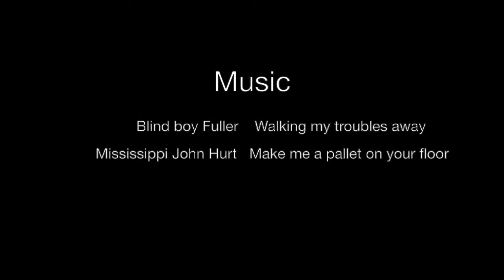Pork cooked in bamboo - Naga style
Here's mind-blowing recipe from Mokochung, Nagaland : pork cooked in bamboo, with Szechuan pepper, dried bamboo shoots, and of course, chilli powder. Prepared by the Dude, Manen Jamir, under the special supervision of Fiona the sausage dog. Video & drinks: Jack Fereday. Editing: Achila Moa.